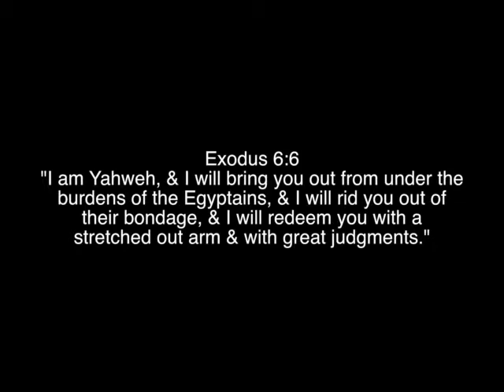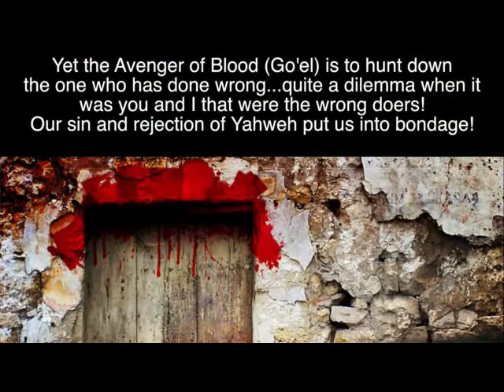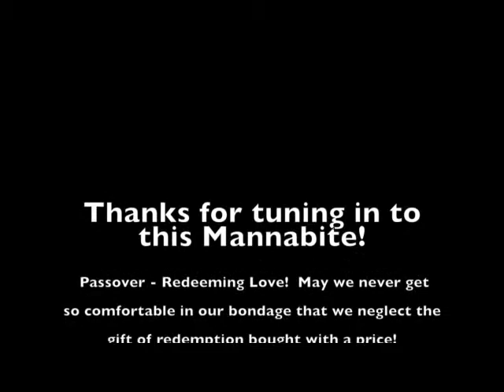Manna Bites! ~ Passover Redemption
Manna Bites! ~ Passover Redemption - Did you know that the term for redeemed in Hebrew has a dual meaning?  At first, it seems like the 2 have nothing to do with one another, but upon further looking it reveals the role of Messiah in its entirety!